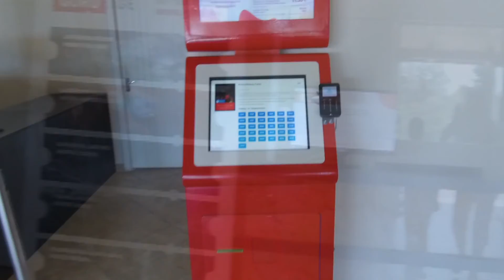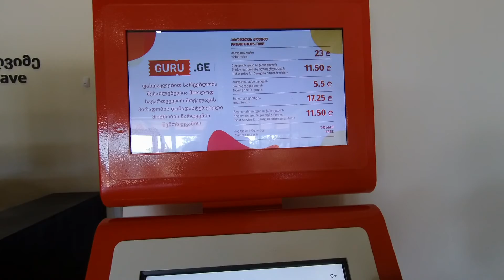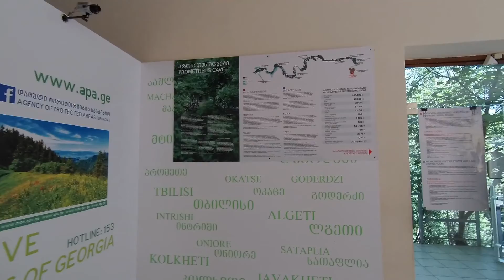Пещера Прометея Грузия step 61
Июнь — сентябрь 2019 на авто по Европе с ребенком.
Декабрь 2018 — январь 2019 в Китай без денег.
Октябрь 2017 Европа на авто с ребенком.
Август — октябрь 2018 - Россия, Грузия, Турция.
23 мая – 7 августа 2018 на автомобиле ( Москва,  Анапа,  Волгоград,  Владивосток,  Улан-Удэ,  Байкал,  Алтай)  и Монголия.  24 000 км.
Октября 2017 — май 2018 Юго-Восточная Азия ( Тайланд, Лаос, Вьетнам, Малайзия, Китай).

Моя статья о том, как в 40 лет я начала путешествовать автостопом.